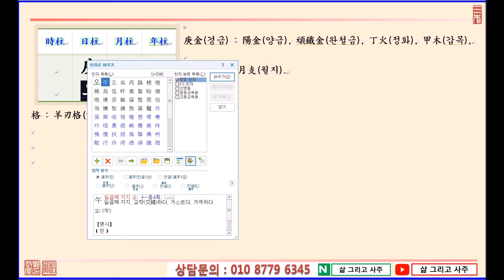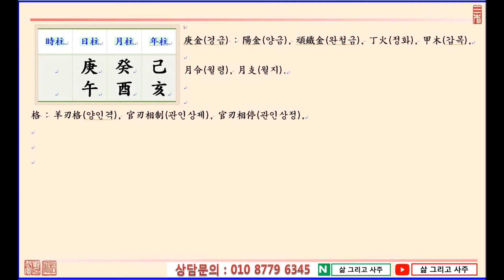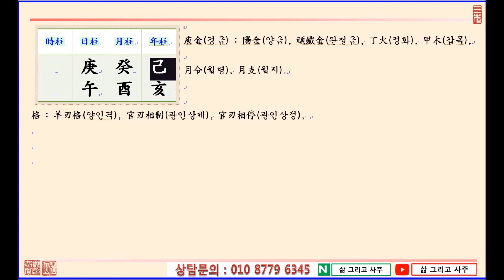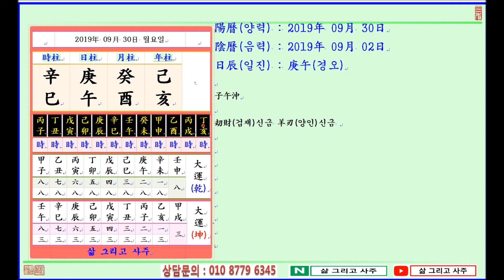일진(日辰) 사주명리학_제328강_2019년 09월 30일(기해년 계유월 경오일)_경금 유월생 경오일주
안녕하세요...

오늘은...

기해년(己亥年) 계유월(癸酉月) 경오일(庚午日)이며,

일진(日辰)은 경오(庚午)입니다.

오늘은 庚金日干(경금일간)이 金旺節(금왕절)인 酉月(유월)에 태어났을 때 四柱(사주)보는 법에 대하여 알아봅니다.

庚金日干(경금일간)이 金旺節(금왕절)인 酉月(유월)에 태어났습니다.

四柱(사주)의 格(격)으로 보면 陽金(양금)인 庚金(경금)이 月令(월령)에서 帝旺(제왕)에 임하여 羊刃格(양인격)이 됩니다.

建祿格(건록격)이든 羊刃格(양인격)이든 모두 日干(일간)이 아주 旺盛(왕성)하기 때문에 반드시 丁火(정화)를 보아 旺(왕)한 庚金(경금)을 鍛鍊(단련)해야 하며, 丙火(병화)를 보아 酉月(유월)의 寒氣(한기)를 따뜻하게 調候(조후)해야 합니다.

이때 丁火(정화)를 보면 官刃相停(관인상정)이 되는 것이고 丙火(병화)를 보면 羊刃駕殺(양인가살)이 될 것입니다.

日支(일지)를 보면 午火(오화)를 보아 庚午日柱(경오일주)가 되는데 天干(천간)으로 透出(투출)하지는 않았어도 午中丁火(오중정화)로써 庚金(경금)을 鍛鍊(단련)할 수 있는 불씨를 얻게 됩니다.

問題(문제)는 年支(년지)에서 亥水(해수)를 보고 이에 뿌리를 두고 傷官癸水(상관계수)가 透出(투출)한 것입니다.

酉月(유월)의 庚金(경금)은 오로지 丁火(정화)를 보아 旺(왕)한 庚金(경금)을 鍛鍊(단련)해야 用度(용도)가 있게 되는데, 月干(월간)에 癸水(계수)가 透出(투출)하게 되면 火(화)를 困苦(곤고)하게 하는 忌神(기신)이 되기 때문입니다.

多幸(다행)히 年干(년간)에 正印己土(정인기토)가 透出(투출)하여 癸水(계수)를 制(제)하고 있어 癸水(계수)가 火(화)를 破剋(파극)하는 것을 막고 있습니다.

감사합니다.